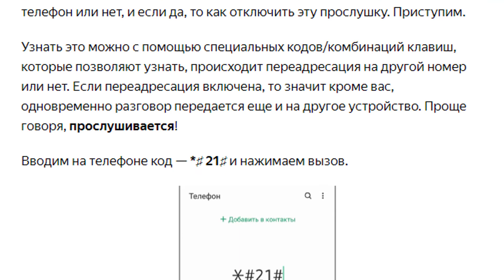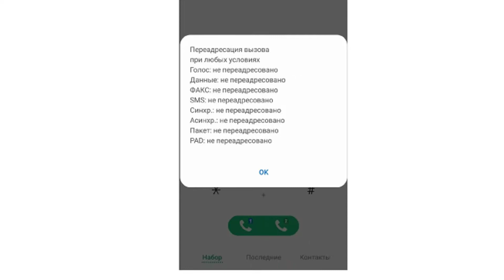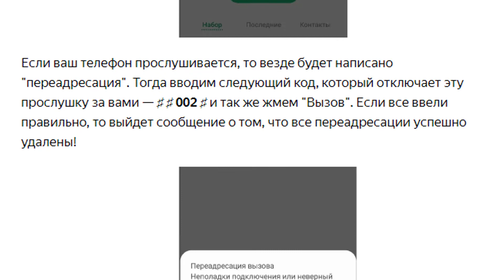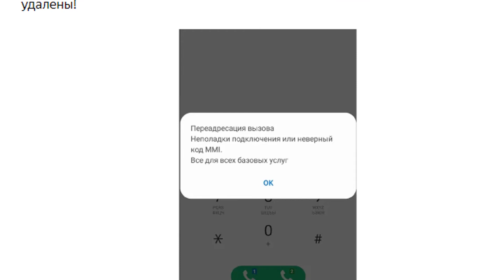Прослушка как от нее избавиться #1002